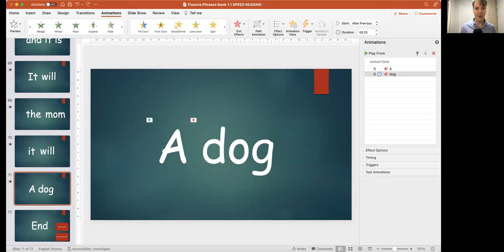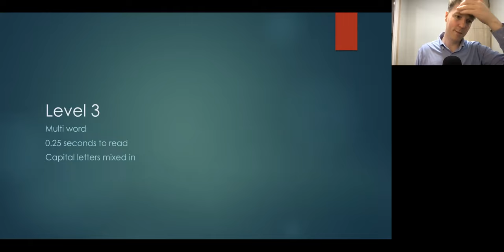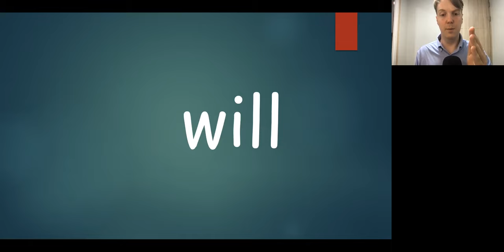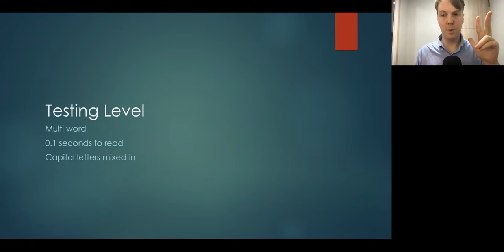Sight Words Speed Read 🏃💨 Level 1.1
Here I go through level one of Fry's Sight Words.

If you want the booklet yourself, I found a teacher who has packaged the words together nicely.